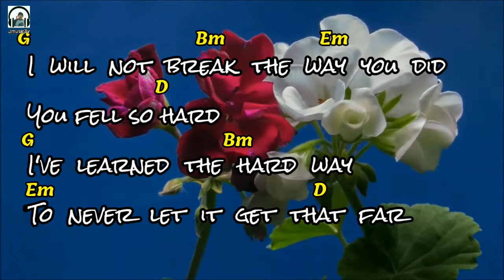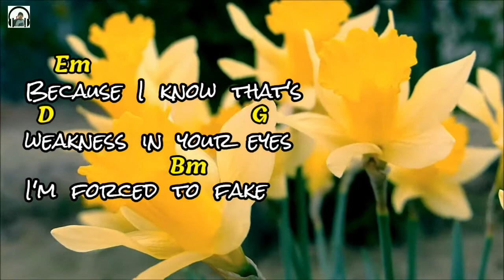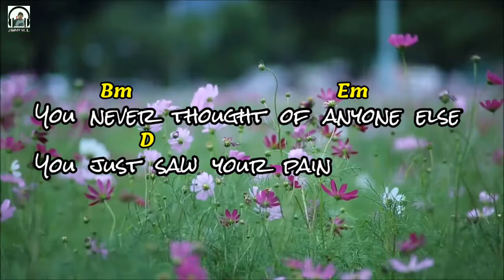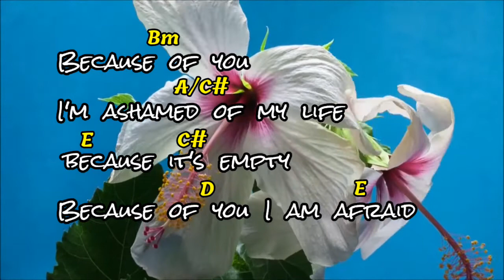𝘽𝙚𝙘𝙖𝙪𝙨𝙚 𝙊𝙛 𝙔𝙤𝙪 | 𝙎𝙤𝙣𝙜 𝘽𝙮 𝙆𝙚𝙡𝙡𝙮 𝘾𝙡𝙖𝙧𝙠𝙨𝙤𝙣 | 𝙇𝙮𝙧𝙞𝙘𝙨 | 𝘾𝙝𝙤𝙧𝙙𝙨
God Bless .

EDITING SOFTWARE
KINEMASTER

PHOTO EDITOR
PICSART